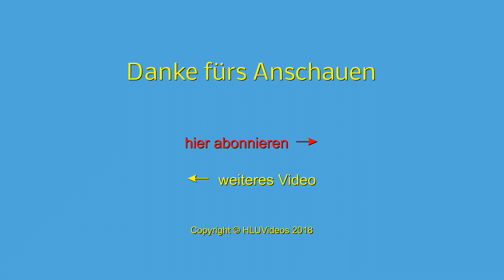Spaziergang durch Lahr / Schwarzwald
Wir wandern durch Friedrich- und Marktstraße zum Storchenturm und weiter bis zum Rathausplatz.